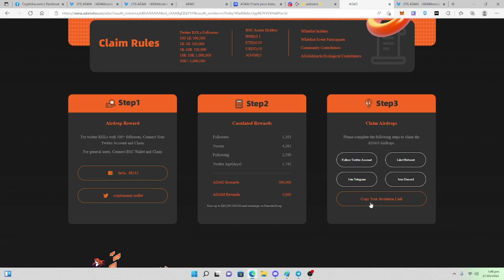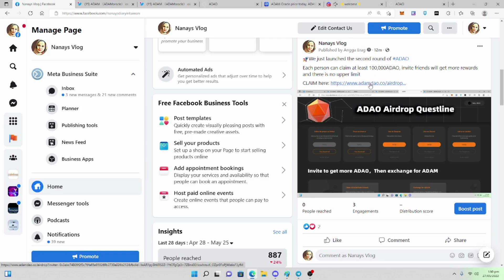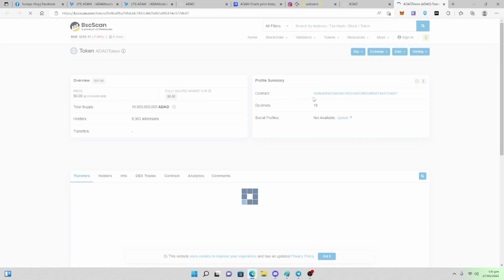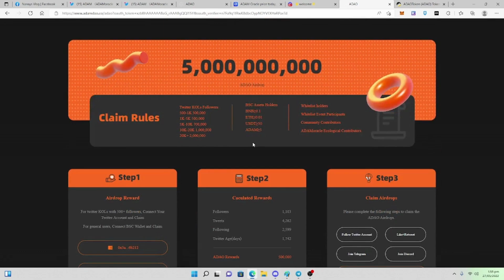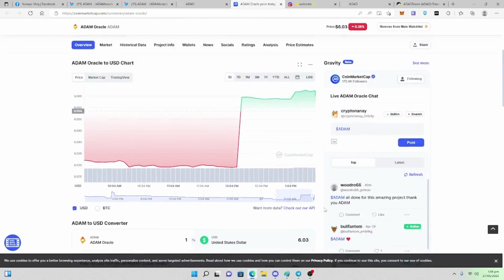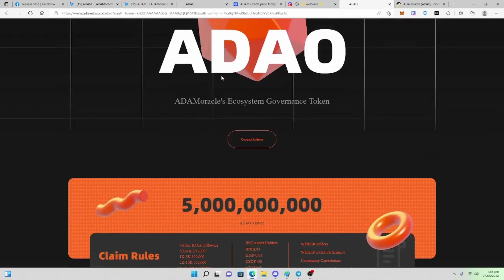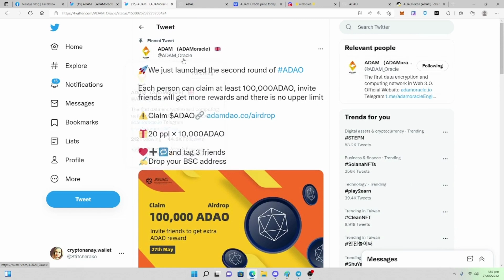ADAO 2nd AIRDROP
ADAO 2nd round

ADAO contract address:
0x9ba09a258dcbb7452c4420d62af80d14e3724b07

ADAM contract address:
0x59802AC95f2399c929a096171C1bee93C27daE90

PLATFORM EXCHANGE:
BITMART EXCHANGE